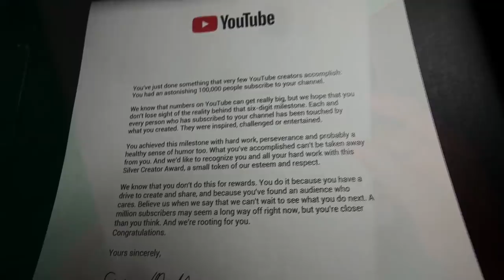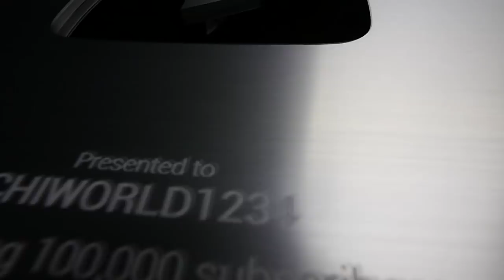GOING FOR A MILLION NOW!!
LUV YALL !